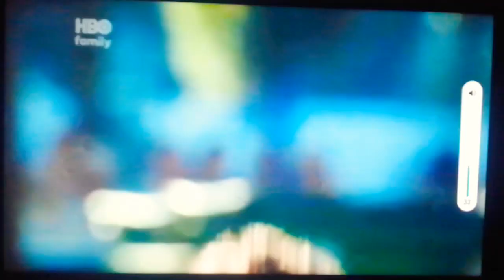Como Perros Y Gatos 02 La Venganza De Kitty Galore Película 🎥📹📼🎬 De 2010 Español Latino RPASTEN